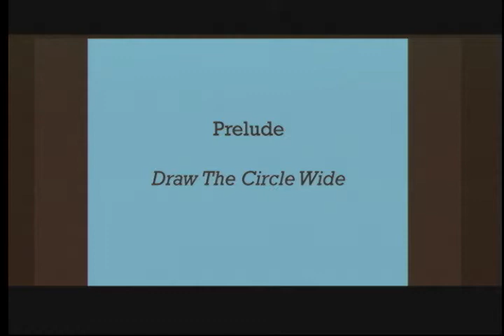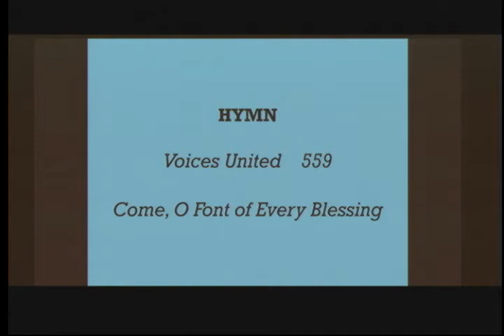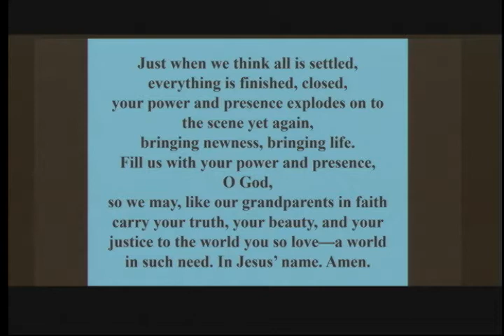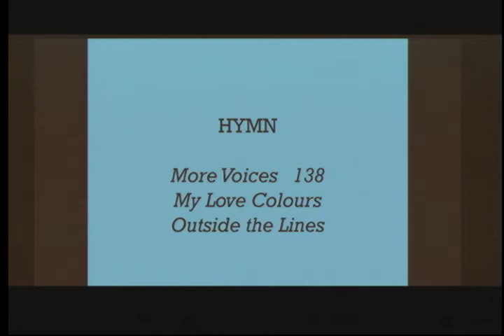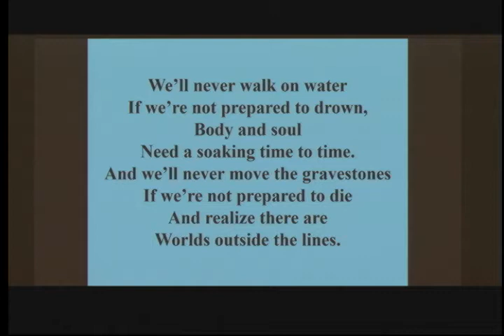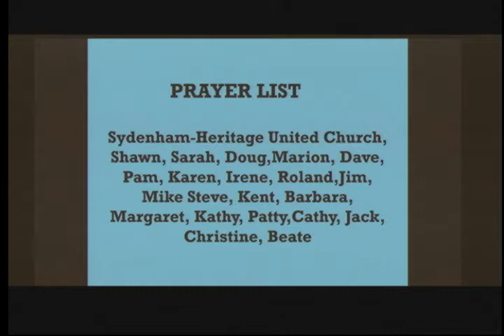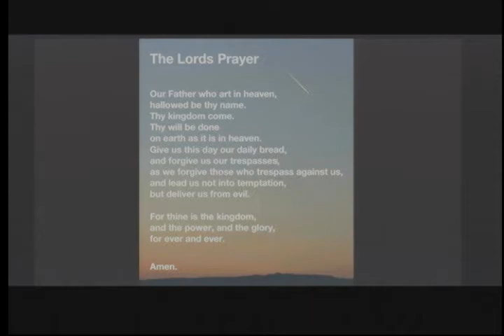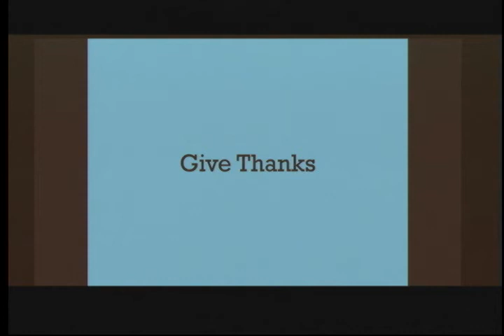CUC Sunday Service 10 31 2021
Happy Halloween! And Happy Reformation Day!

Reformation and witches, and masks...